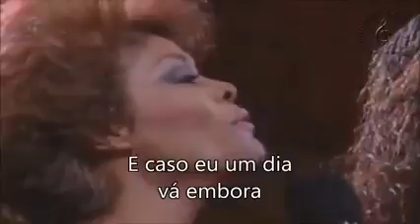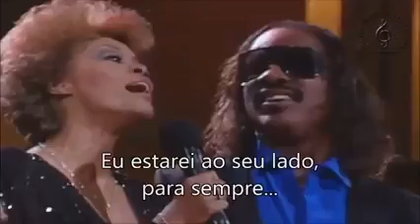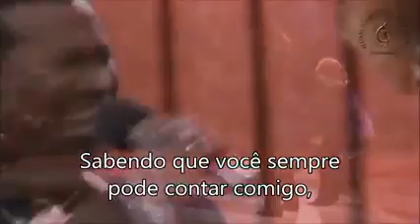27 de fevereiro de 2019